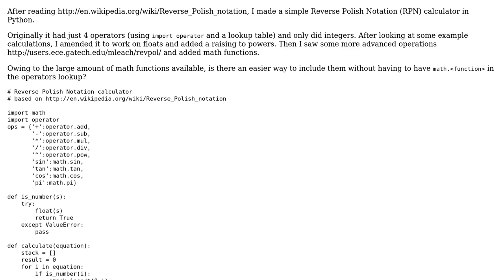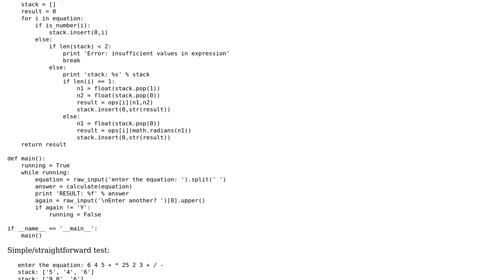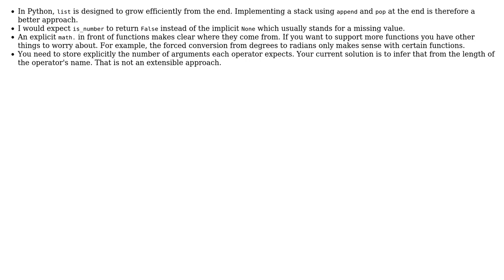Code Review: Reverse Polish Notation calculator in Python (2 Solutions!!)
Code Review: Reverse Polish Notation calculator in Python

With thanks & praise to God, and with thanks to the many people who have made this project possible! | Content (except music & images) licensed under CC BY-SA | Music | Images & others | With thanks to user user3613886 user Janne Karila user Jamal user Brian and the Stack Exchange Network Trademarks are property of their respective owners. You are responsible for your own actions.